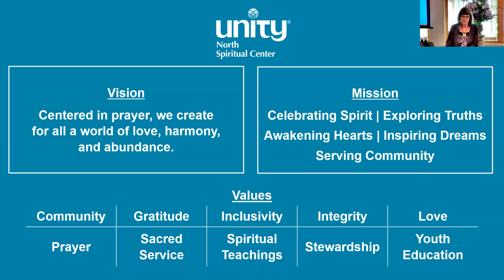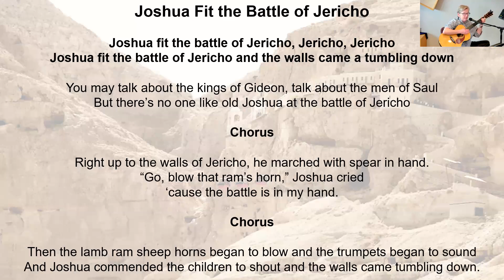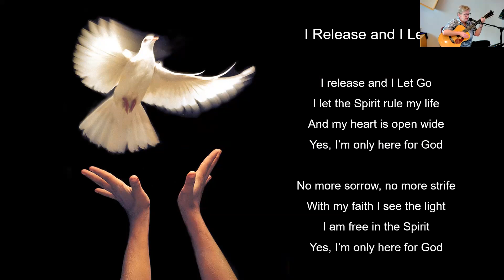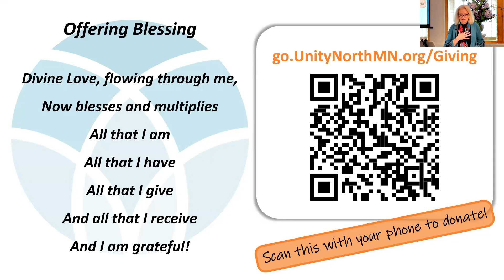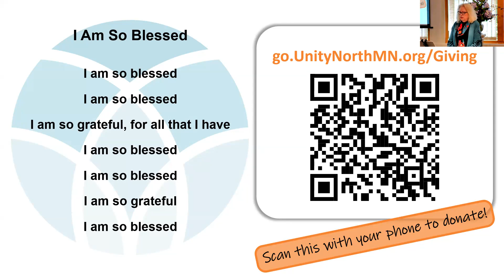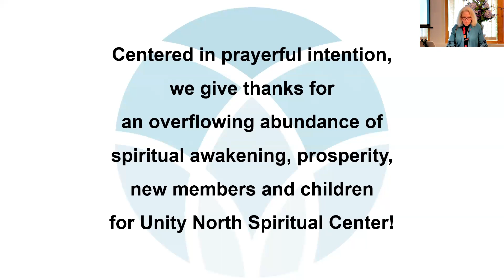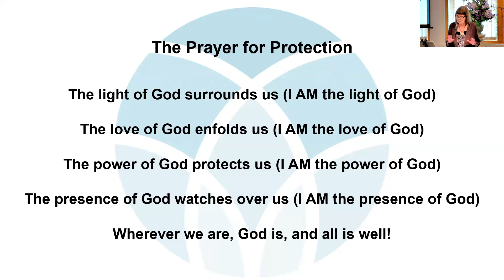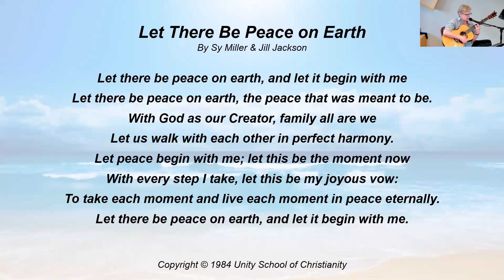“Seeker-Order, Destroyer-Release (Elimination)" - Sunday, October 22, 2023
This is Week 4 of our 7-week series, “Awakening the Twelve Powers.” Our lesson theme includes two of our powers: Order and Release (Elimination). These are illustrated by the archetypes of The Seeker and The Destroyer. Sometimes we seek a new adventure in life, a new consciousness. That means letting go and changing in ways we never expected. When the dust settles, a new Divine Order takes place, much to our amazement.

In 2015, I was living in Southern California and attended the Southwest Unity Regional Conference held near Palm Springs. The keynote talk was given by Scarlett Lewis, the mother of Jesse Lewis, the six-year-old hero who was killed at the Sandy Hook Elementary School shooting in 2012 along with 25 others. Her message of forgiveness and compassion was almost overwhelming in its poignancy and purpose. I will be sharing some of her story in the Sunday lesson since it fits right in with our heroic journey through the twelve archetypal powers and is very inspirational.

She certainly was called to a change in consciousness and a whole new journey through her tragic experience. And she chose to take positive action, as did her older son who was twelve at the time. They have both become heroes as well. Their experience is a reminder that as heroes and heroines on our spiritual journey through life, it is not what happens to us, but what we do with it that is most important. I still feel awed and blessed by Scarlett and her story whenever I think about it.

We are all called to a new adventure in life that includes a new “Divine” order, one that is more in alignment with our journey to an awakened consciousness. The “call” to that adventure may come in many ways, and when it comes, we have a choice—to refuse and remain fearful, or to answer it and continue to grow and expand our horizons. For some, it is difficult to answer the call because it means moving beyond our comfort zones and reaching out to new horizons. In other words, it means change! And as humans, we resist change.

When we are aligned with Spirit, we can gather our courage and step into a new journey of surprising adventure. We gather allies, and we overcome our dragons (fears and inner conflicts) through the archetype of the Destroyer, our power of release and letting go. We activate other inner powers along the way until we return home, “knowing the place for the very first time,” in the words of T.S. Elliot.

Thank you, Loving Spirit, for the blessings on our journey, for the allies who help us along the way, for the ever-present Divine Order, and the ability to release, let go, and forgive.

Love & blessings,
Kathy